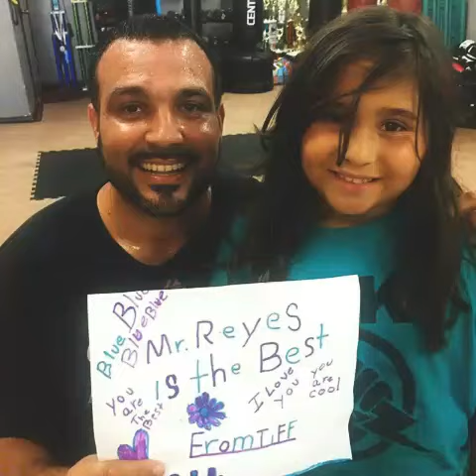Summer Camp Recap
Thanks for a great Summer!